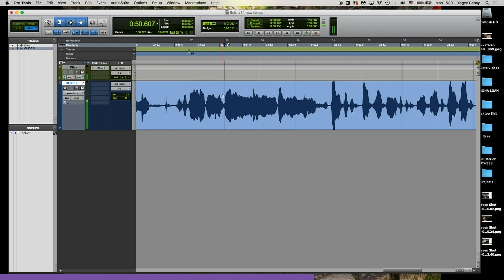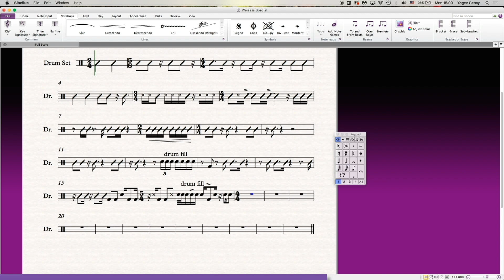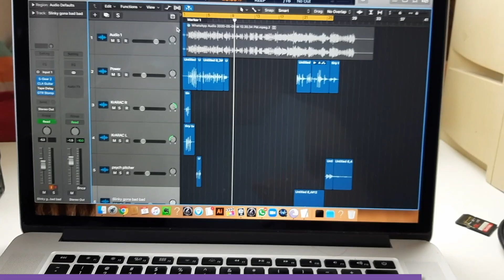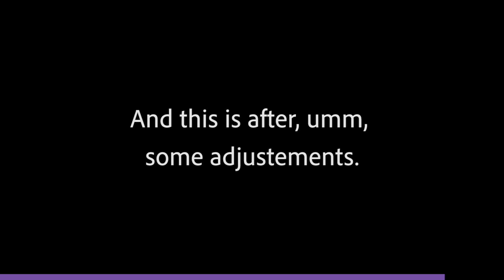How Composing Music Defined My Guitar Journey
THE ULTIMATE FRETBOARD MASTERY PROGRAM  🎸

👋 Who is Daniel Weiss ?

‘Guitar Idol 2016’ finalist and a Berklee College of Music graduate. His exceptional abilities and unique style led Weiss to be a highly sought-after musician with a rich international career as a guitarist, composer and arranger.
Weiss was featured in Lick Library, Premier Guitar, Guitar Idol, Normans Rare Guitars, and Bass the World to name a few.